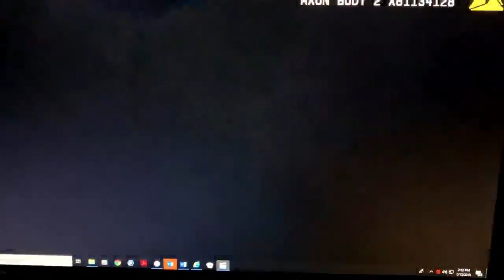Charges dropped against Fredrico Wolfe in CPD arrest